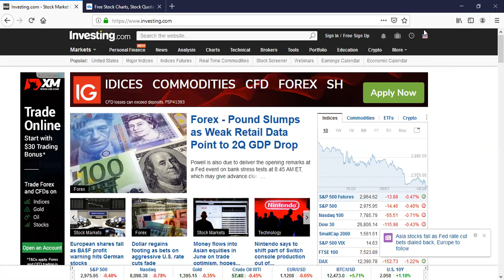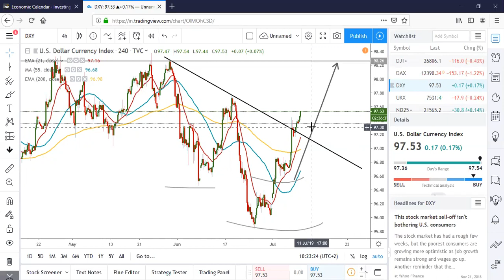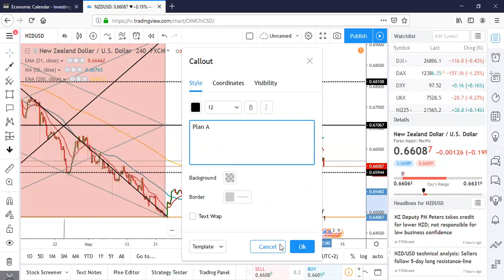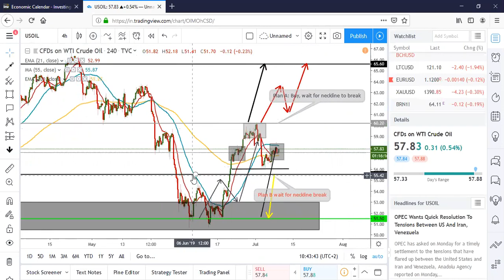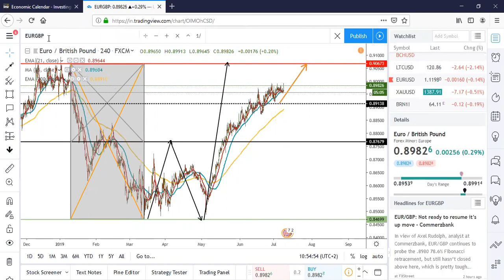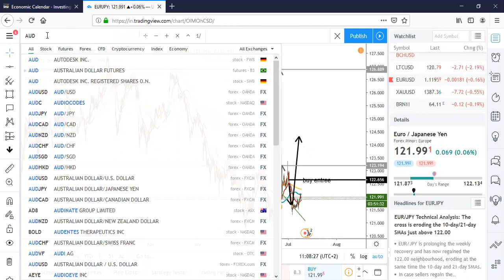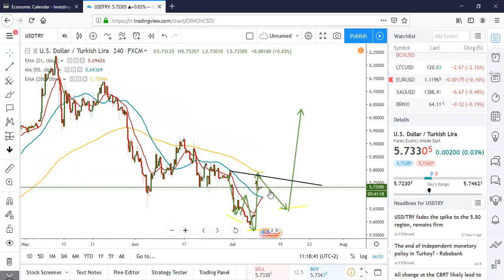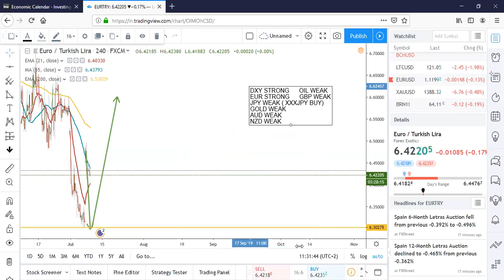Comment suivre les annonce economiques?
si vous cherchez un courtier